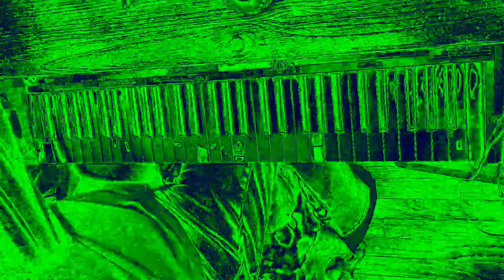[EPILEPSY WARNING] Movie 24 01 23 06h07m43s